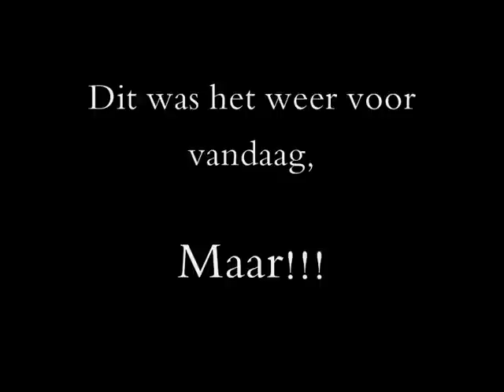Ramblers dansorkest ~ Oh-Aha!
A Dutch made record with the famous dance orche...
(meer)
Toegevoegd: 6 februari 2008
A Dutch made record with the famous dance orchestra De Ramblers.
Een plaat van het beroemde Ramblers dans orkest!

info: Decca 78rpm
1942 out of the war!
8814